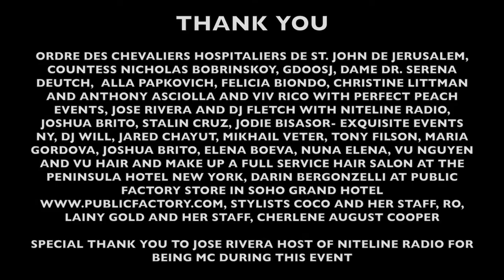PopImpressKa Fundraiser for Ordre des Chevaliers Hospitalizers de St. John de Jerusalem Video 2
PopImpressKA Fashion Show Fundraiser to benefit Charity Ordre des Chevaliers Hospitalizers de St. John de Jerusalem / Video 2 by a celebrity photographer and videographer Mikhail Veter.
PopImpressKA Journal and Art Couture hosted a charity fashion show on Thursday, May 19, 2016 at 7:00PM at the Public Factory concept store at The Soho Grand Hotel. All proceeds went to the Ordre des Chevaliers Hospitaliers de St. John de Jerusalem: OOSJ is a committed ancient ministry. The Knights of the Orthodox Order of St. John Russian Grand Priory support humanitarian efforts locally, nationally and internationally: oosj-rgp.org. PopImpressKA Journal and Art Couture opened its world to people from all over the world who attended event and participated in the show. Founder and Designer, Olga Papkovitch, curated an extravagant line of clothing that plays with contrasts of elegance and edge. Audience members consisted of Russian aristocrats, NYC professionals, philanthropists, humanitarians, international travelers, and models for a night of networking, socializing and fundraising on behalf of the Ordre des Chevaliers Hospitaliers de St. John de Jerusalem

Hair and makeup was provided by Vu Nguyen and the staff from VU Hair Salon. Residing on the penthouse floor of The Peninsula New York, Vu and his staff offer full service hair, makeup and color
The evening was hosted by MC Jose Rivera, host of the X-Tremitiez ENT Talk Show on Niteline Radio, who will work alongside DJ Fletch, who recorded and put together a video presentation of a whole show and its highlights. Together, they also live streamed the event worldwide
Drinks and hor d'oeuvres were provided on behalf of Perfect Peach Events

and BiVi Vodka. The event was produced on behalf of Exquisite Events: exquisiteeventsnyllc.com
About PopImpressKA Art Collection and Journal
As a young child, Founder and CEO of PopImpressKA Art Collection and Journal, Olga Papkovitch pursued her passions in art. Over the year she created and curated hundreds of paintings. Some of which exhibited nationally and internationally at the Marina Tsvetaeva Memorial Flat & Museum Cultural Center in Moscow and the National Gallery of A. Kasteev in Kazahstan. With degrees in business and art, she has combined knowledge to develop her craft into a constructive platform.
PopImpressKA Journal is released quarterly, sharing stories and images to inspire others. Articles focus on art, film, fashion, novel adventures, enterprises and caring people in support of great causes. PopImpressKA Journal is inspired by socialites, artists, actors, producers, writers, musicians, chefs, spiritual leaders, healers, and thinkers. The goal is to create a platform that connects everyone around the world
PopImpressKA design is a clothing and accessory line that transforms original copyrighted art pieces onto silk and other luxury garments. The collection consists of dresses, skirts, blouses, button downs and pants: Each piece one of a kind. Combining her original art pieces in quilt arm combines elegance, sophistication and edginess: popimpresska.com

Thank you to Perfect Peach Events catering special treats for the event

 Thank you to all of our PopImpressKA staff members, Models and all Organizers for being part of PopImpressKA Fashion Showcase organization:

THANK YOU TO EVERYBODY AND TO ALL OUR FANS AND ALL PRESS, PHOTOGRAPHERS, BLOGGERS, JOURNALISTS THAT HAVE BEEN SO SUPPORTIVE THROUGH THE YEARS WITH EVERYTHING THAT POPIMPRESSKA DOES

Thank you everybody who attended our May 19th, 2016 Event and for supporting this important cause.

For the Highest Good all things are possible.